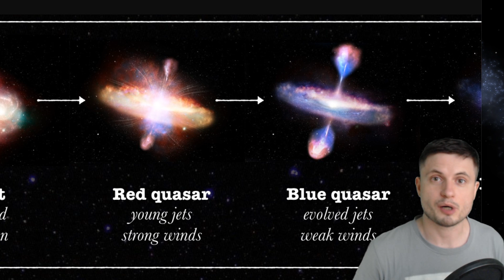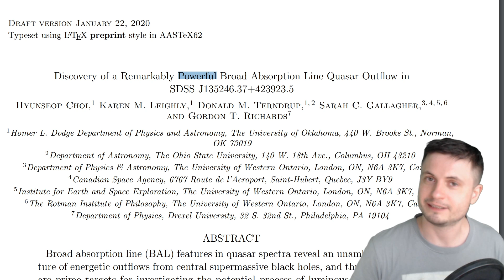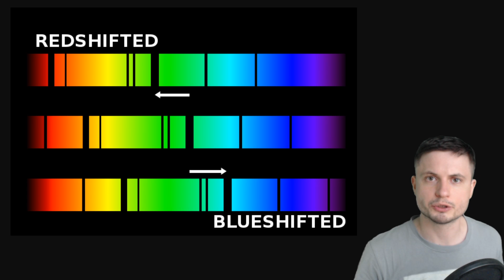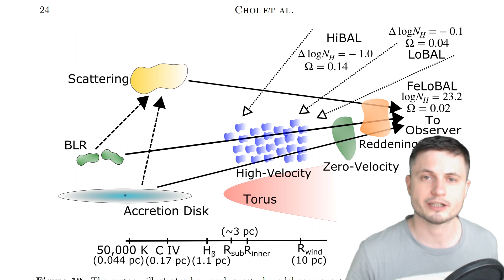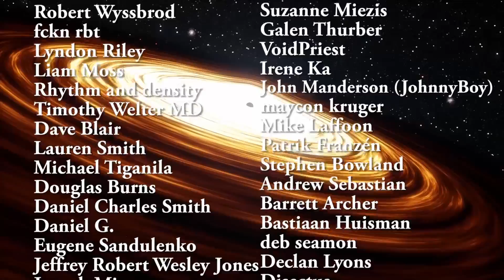The Most Violent Galaxy in the Universe Found - 38 000 km/s Winds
Hello and welcome! My name is Anton and in this video, we will talk about the discovery of the most powerful quasar in the universe.
Image Credit: International Gemini Observatory/NOIRLab/NSF/AURA/P. Marenfeld

Specifically, great thanks to the following members:

Morrison Waud
Vlad Manshin
Mark Teranishi
TheHuntress
Ralph Spataro
Albert B. Cannon
Lilith Dawn
Greg Lambros
adam lee
Gabriel Seiffert
Henry Spadoni
J Carter
Jer
Silver surfer
Konrad Kummli
Nick Dolgy
UnexpectedBooks.com
Mario Rahmani
George Williams
Shinne
Jakub Glos
Johann Goergen
Jake Salo
LS Greger
Lyndon Riley
Lauren Smith
Michael Tiganila
Russell Sears
Vinod sethi
Dave Blair
Robert Wyssbrod
Randal Masutani
Michael Mitsuda
Assaf Dar Sagol
Liam Moss
Timothy Welter MD
Barnard Rabenold
Gordon Cooper
Tracy Burgess
Douglas Burns
Jayjay Volz
Anataine Deva
Kai Raphahn
Sander Stols
Bodo GraÃŸmann
Daniel Charles Smith
Daniel G.
Eugene Sandulenko
gary steelman
Max McNally
Michael Koebel
Sergio Ruelas
Steven Aiello
Victor Julian Castillo
xyndicate
Honey Suzanne Lyons
Olegas Budnik
Dale Andrew Darling
Niji
Peter Hamrak
Matthew Lazear
Alexander Afanasyev
Anton Newman
Anton Reed